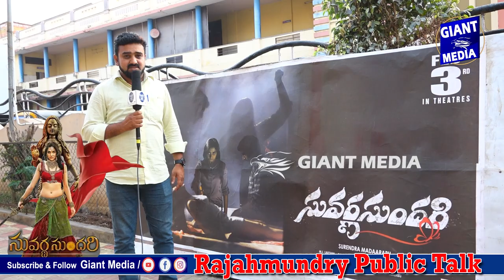Suvarna Sundari Rajahmundry Public Talk | Sakshi | Poorna | Jayaprada | Indra | Raam | SaiKartheek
Suvarna Sundari  Rajahmundry Public Talk | Sakshi | Poorna | Jayaprada | Indra | Raam | SaiKartheek  @giantmediachannel